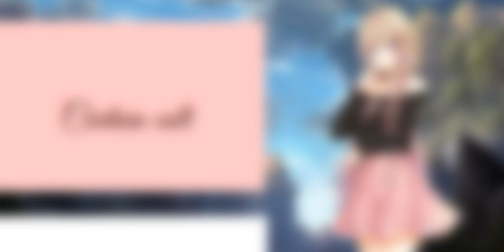Curtain call - Steam Phunk ft Lucy Neville_Nightcore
No copyright!!! Video for me: Miku Nakano Senpai Music